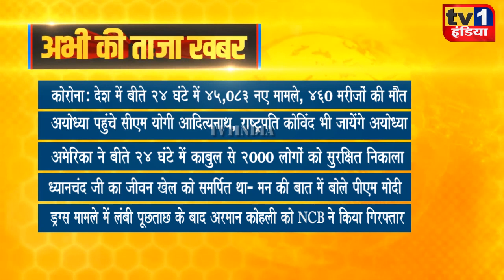Taza Khabar | Morning News Updates | प्रमुख सुर्खियां 29.08.2021